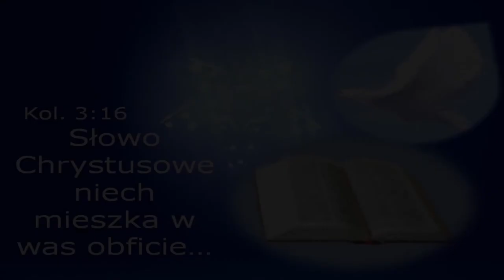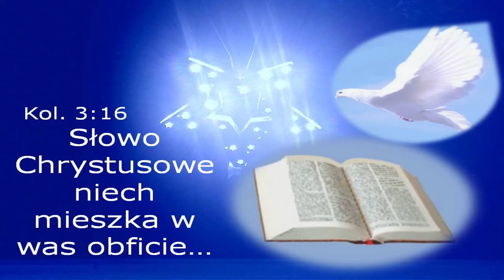Modlitwa Uwielbienia 2020 04 02